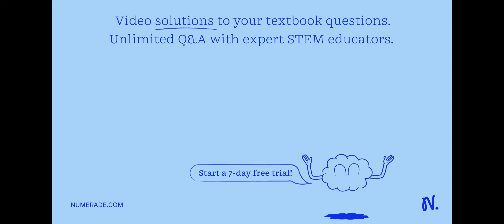After treating with the lysozyme, you treat the sample with RNase to degrade RNA in the sample and …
After treating with the lysozyme, you treat the sample with RNase to degrade RNA in the sample and Proteinase K to degrade proteins in the sample. Because you will be using other enzymes in the next step, you incubate the sample at 100°C to denature the proteolytic enzyme, Proteinase K. Why does Proteinase K denature at 100°C? a. the heat disrupts the hydrogen bonds involved in the secondary and tertiary structure of the protein b. the heat disrupts the covalent bonds involved in the secondary and tertiary structure of the protein c. the heat disrupts the covalent bonds between the amino acids d. the extreme heat makes the enzyme catalyze reactions faster